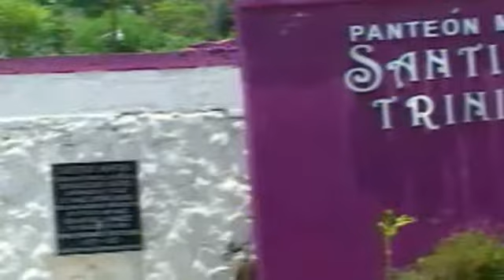6 mil tumbas en situación ilegal panteón de Poza Rica